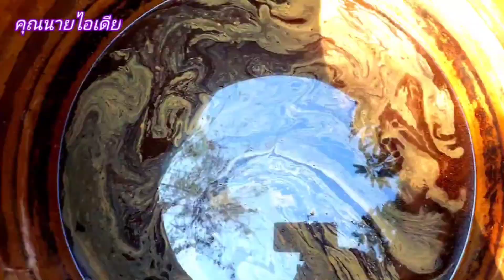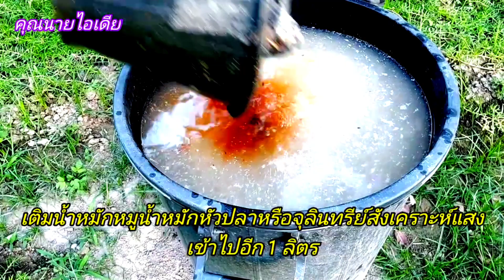10วัน ดอกเต็มสวนคุณนายตื่นสายแพรเซี่ยงไฮ้วิธีใช้และขยายปุ๋ยน้ำหมักชีวภาพรกหมูเร่งดอกเร่งผล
สนใจกิ่งพันธุ์คุณนายตื่นสายแพรเซี่ยงไฮ้น้ำหมักชีวถาพปุ๋ยหมักชีวภาพหัวเชื้อ หรือมีขอสงสัยติดต่อสอบถาม👇